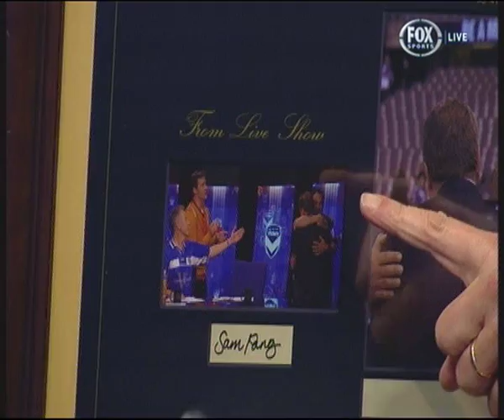Santo Sam & Ed - Total Football - Episode 11 (2013)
Aired Monday Dec 23 2013 on Fox Sports.